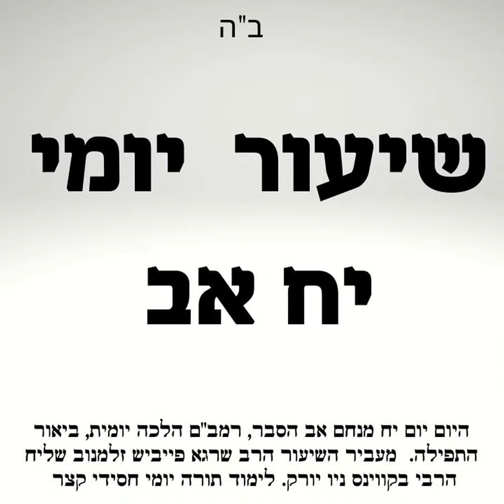יח אב ביאור היום יום בעיברית, רמב"ם הלכה יומית 🙌 ביאור התפילה. שיעור תורה יומי בספר היום יום יח אב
היום יום יח מנחם אב עברית:
אדמו"ר האמצעי אמר בשם רבינו הזקן: אהבת ישראל בעדארף דערנעמען ביז מיצוי הנפש (= אהבת ישראל צריכה להיות עד מיצוי הנפש).

שיעור תורה יום יומי וחסידי קצר הכולל חסידות, הלכה ופירושי התפילה עם הרב שרגא פייביש זלמנוב שליח הרבי מליובאוויטש לקווינס ניו יורק יסביר שלושה נושאים בקצרה: מתחילים בביאורים והסברים על ספר היום יום יח באב בעיברית, הלכות בקצרה מהרמב"ם ,ביאור והסברים על תפילת שחרית